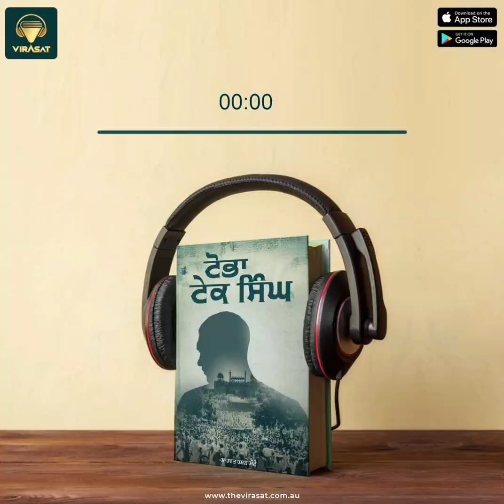ਵਿਰਾਸਤ ਐਪ-ਸਾਹਦਤ ਹਸਨ ਮੰਟੋ-ਟੋਭਾ ਟੇਕ ਸਿੰਘ-ਉਜਾੜੇ ਸਮੇਂ ਪਾਗਲਾਂ ਦੇ ਹਾਲਾਤ-ਹੋਰ ਕਹਾਣੀਆਂ ਸਿਰਫ ਵਿਰਾਸਤ ਤੇ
ਭਾਰਤ ਪਾਕਿਸਤਨ ਦੀ ਵੰਡ ਨੇ ਜਿੱਥੇ ਘਰ-ਬਾਰ ਅਤੇ ਜ਼ਮੀਨਾਂ ਵੰਡੀਆਂ, ਓਥੇ ਹੀ ਇਨ੍ਹਾਂ ਦੇਸ਼ਾਂ ਵਿੱਚ ਬਣੇ ਪਾਗਲਖ਼ਾਨੇ ਵੀ ਇਸ ਦੀ ਮਾਰ ਹੇਠ ਆਏ। ਜਦ ਉੱਥੇ ਰਹਿੰਦੇ ਪਾਗਲਾਂ ਨੂੰ ਇਹ ਪਤਾ ਲੱਗਾ ਕਿ ਦੇਸ਼ ਵੰਡੇ ਗਏ ਹਨ ਤਾਂ ਕੀ ਹਾਲਾਤ ਬਣੇ?
ਸਾਹਦਤ ਹਸਨ ਮੰਟੋ ਦੀ ਕਹਾਣੀ 'ਟੋਭਾ ਟੇਕ ਸਿੰਘ' ਇਹ ਸਭ ਬਿਰਤਾਂਤ ਬਿਆਨ ਕਰਦੀ ਹੈ।

ਪੰਜਾਬੀ ਪੁਸਤਕਾਂ ਦਾ ਆਨੰਦ ਮਾਣੋ  ਵਿਰਾਸਤ ਤੇ।

ਡਾਊਨਲੋਡ ਕਰੋ ਹੇਠ ਦਿੱਤੇ ਲਿੰਕ ਨੂੰ।